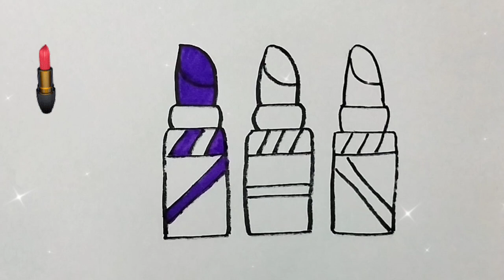easy lipstick💄 drawing👄 for kids l easy🥰drawing l how to draw 👄lipstick l colorful 💛💚💙💜lipstick draw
How to draw💄lipstick l colorful lipstick drawing l 👄lipstick💄l easy drawing l drawing for kids lips💄

Kids drawing
Simple lipstick drawing
Easy drawing
Simple drawing
Drawing for kids
Draw lipstick
Draw colorful❤💛💚💙💜 lipstick